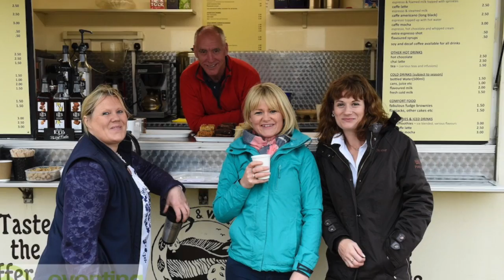Behind the Scenes BCA - Courtesy of Dave Murray